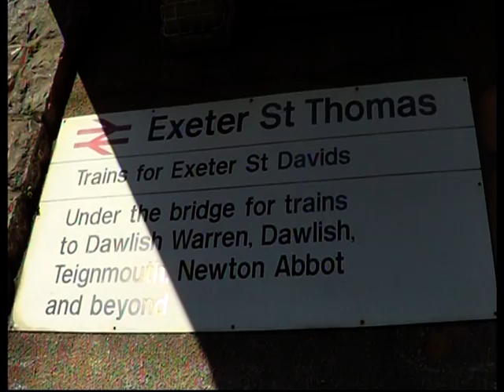STEAM TRAIN DARTMOUTH EXPRESS 60007 Exeter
England 19/04/2014
by adr films c